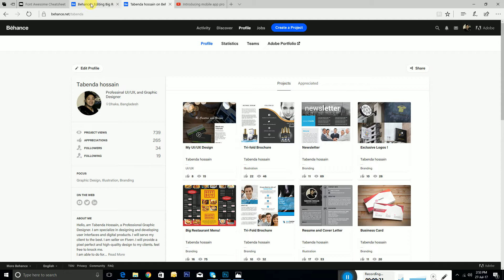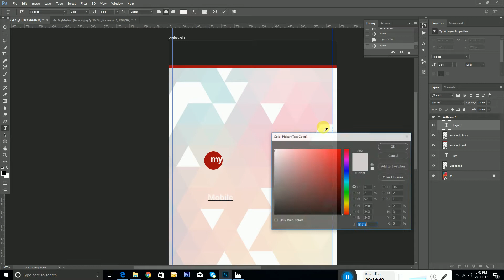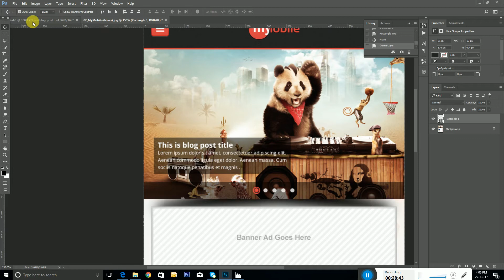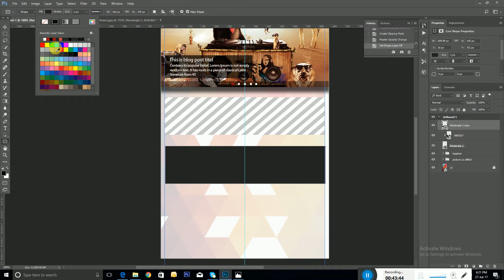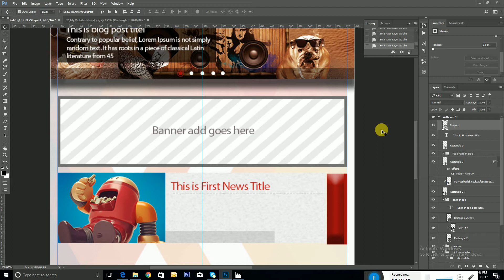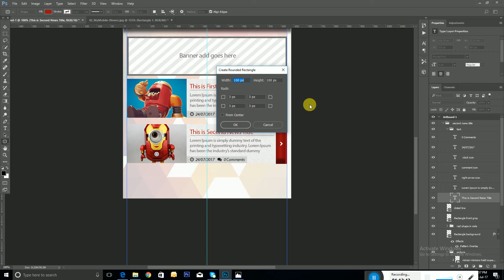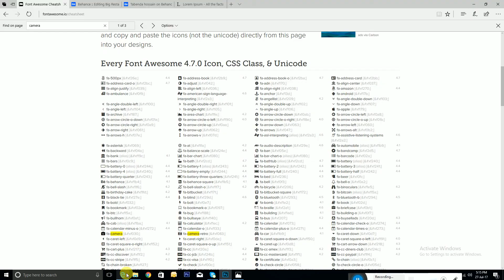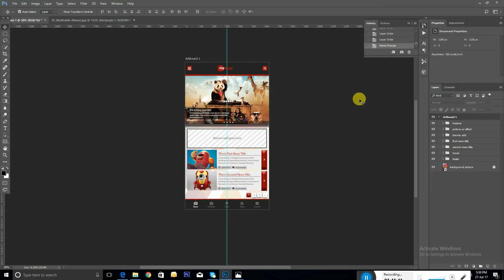Mobile UI Design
This is the full description what is UI and UX is, and how should we design it, in a professional way.